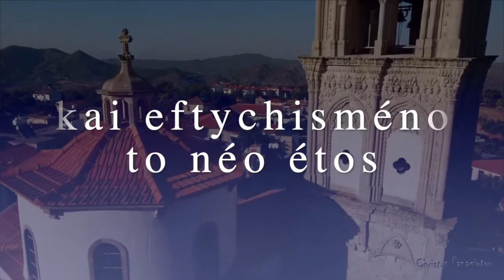Lefkara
On the twenty-fourth day of our countdown to Christmas, we bring you wishes from our friends from Lefkara, Cyprus.
Credits: Fesliyan Studios Background Music